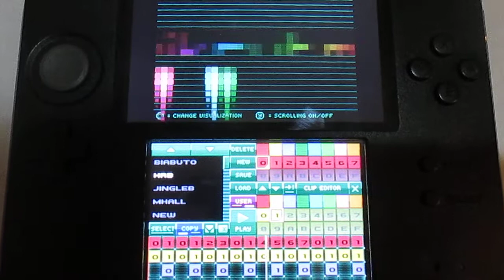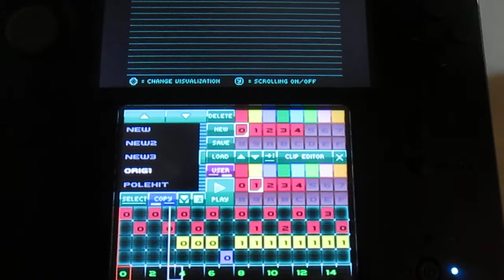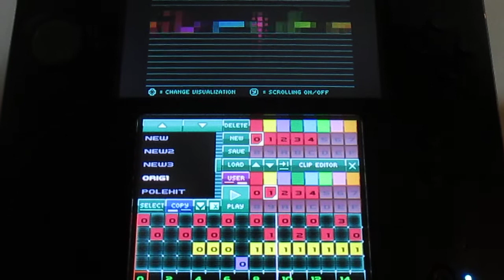Some Chiptunes I tried doing. .o.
Some things I tried in Rytmik Retrobits on my 2DS.
Names of Songs :
Biabuto : Unfinished Birabuto Kingdom.
HRB : Song I played in school called "Hard Rock Blues".
Orig1 : Some C64-style tune I did.

Credit to anyone who made the sheet music.